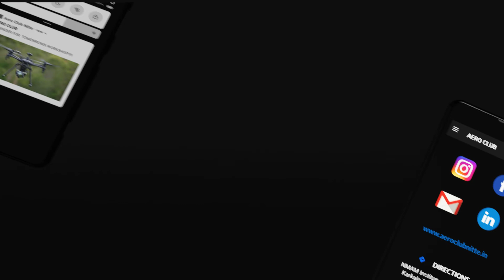Official App Of Aero Club Nitte !!!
"It's not what we do once in a while that shapes our lives ,it's what we do consistently"
-Tony Robbins

Bonjour!! We had an amazing launch of our official website.

So.. Does it just end there??

We are thrilled to announce the launch of our official mobile Application. Now its your chance to be a part of something big!
Introducing to you the official App of Aeroclub Nitte.